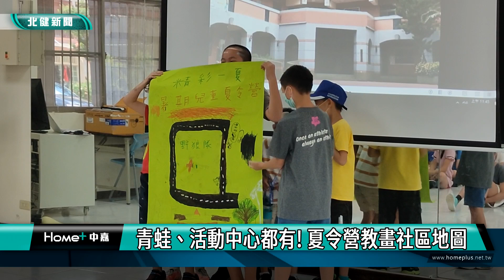兒童 夏令營|青蛙、活動中心都有! 夏令營教畫社區地圖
桃園八德三社區聯合在暑假期間舉辦兒童夏令營

八德茄明、大安以及明仁社區在暑假期間，共同舉辦社區夏令營，六天的時間內帶國小小朋友體驗烹飪、童軍、社區導覽等活動，其中一堂安排繪製社區地圖的課程，大家發揮創意，不僅畫出社區活動中心和公園，也有人把先前在社區看到的青蛙、蜜蜂等生態也畫了進去，讓最後發表十分歡樂，不僅幫助小朋友了解社區的地景物，也培養大家團隊合作的能力。